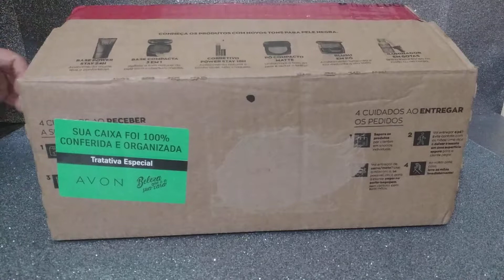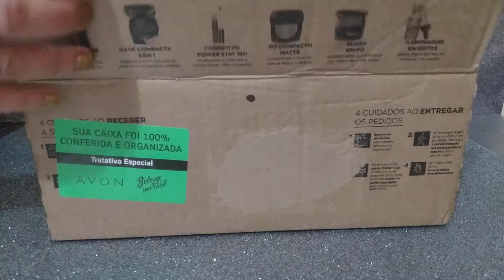Abertura de caixa Avon Campanha 02/2020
Abertura de caixa da Avon Campanha 02/20
Vocês pediram e agora sempre farei abertura de caixas!
Me sigam no Instagram @star.color.nails